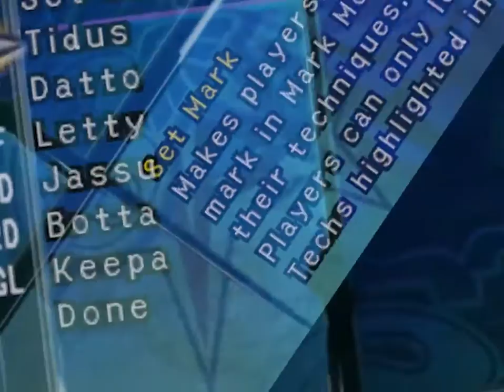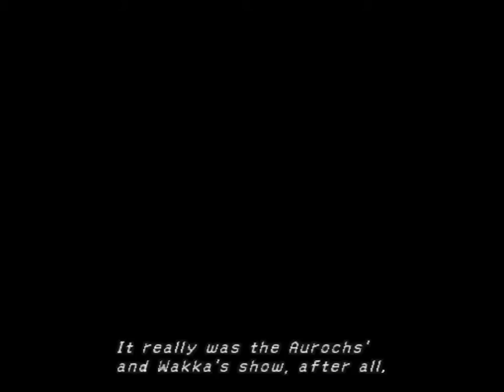Final Fantasy X: Shoot Like Crazy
Shaila plays blitzball in Final Fantasy X for the PlayStation 2.